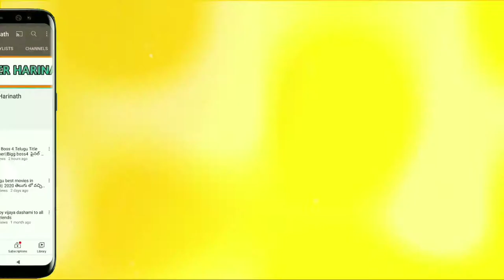Taj hotel history telugu || Falaknuma Palace History in telugu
Falaknuma Palace is one of the finest palaces in Hyderabad in the the Telangana state. It belonged to Paigah Hyderabad state and it was later owned by the Nizams. The palace was built by Nawab Vikar-ul-Umra the then PM of Hyderabad and brother-in-law of the Nawab Mir Mahboob Ali Khan Bahadur. Falak-numa means "Like the Sky" or "Mirror of the Sky" in Urdu.

Images are taken from google images

Special Note: I Do not Own any images,titles,songs Etc Used in the video.it is the individual Property of its owner.if any copyrighted Content or material is used,its just promotional purpose.we do not use such materials to harm or violate other protected contents.if any use of content is in appropriate please let me know in mail ,i will remove it.